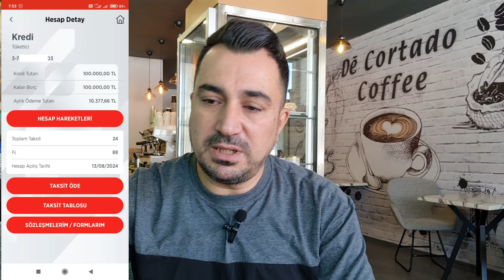İŞTE BU ! SİCİL AFFI İLE 250.000 TL KREDİ ONAYLANDI , İŞTE İSPAT !